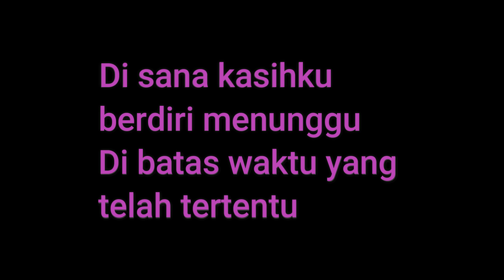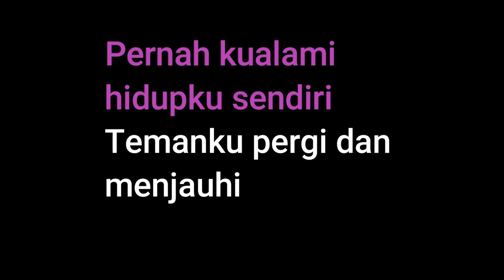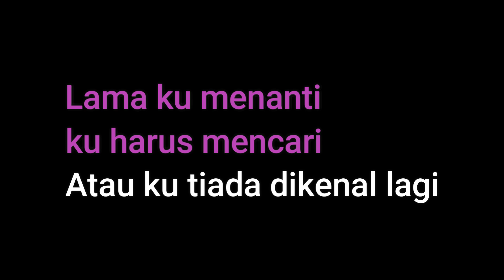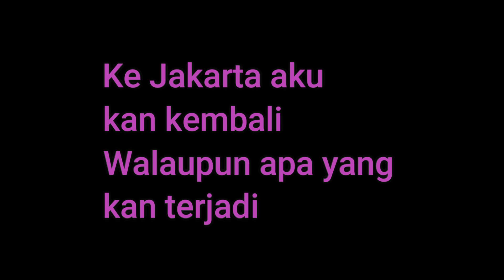KOES PLUS - KEMBALI KE JAKARTA (KARAOKE HD QUALITY)